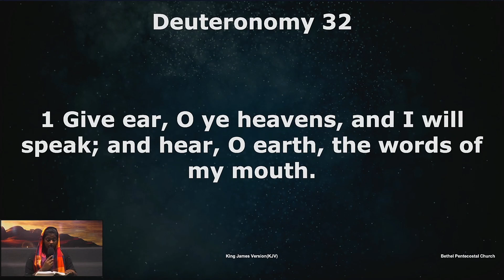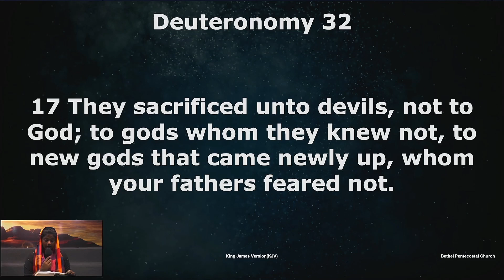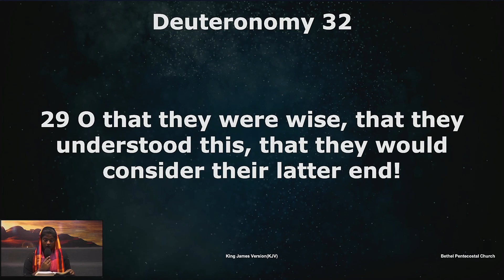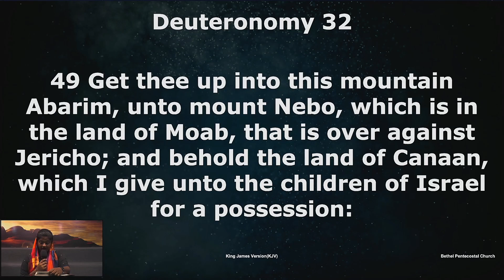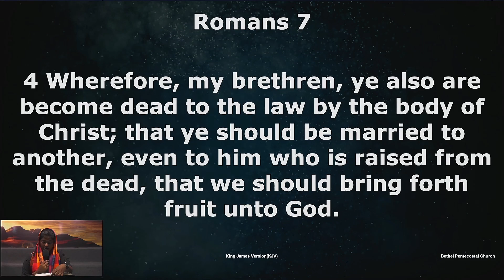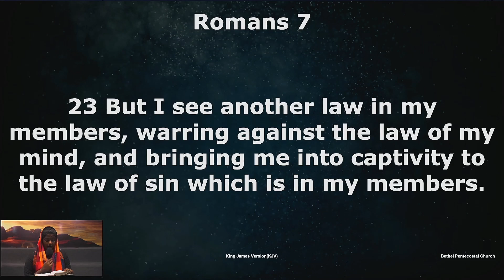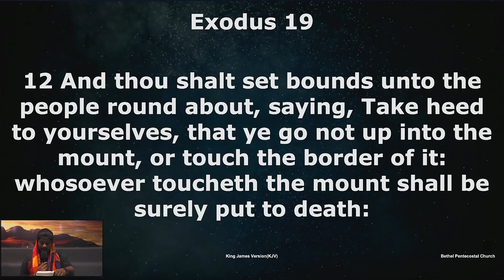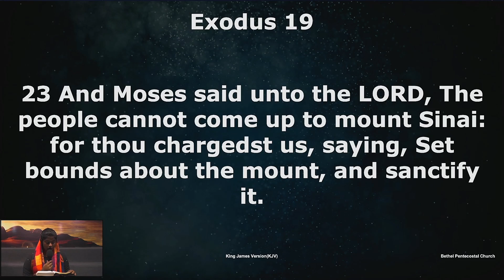Bible Reading | Day 125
/ bethelmumbai.  .